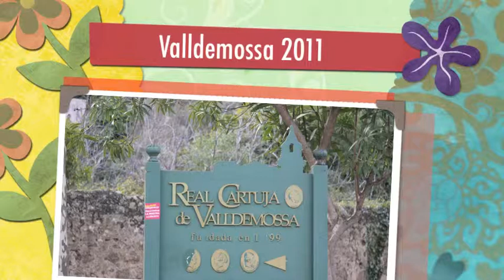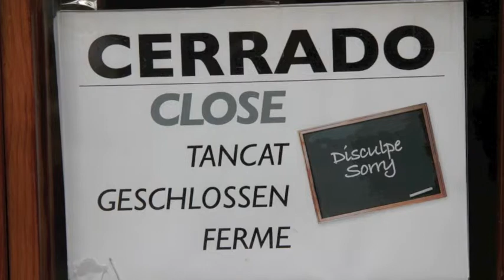valldemossa am 1.1. 2011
valldemossa, mallorca, balearen, catalunia
15 grad am 1.1.2011, kaum jemand da!